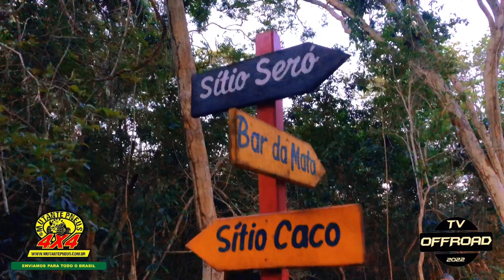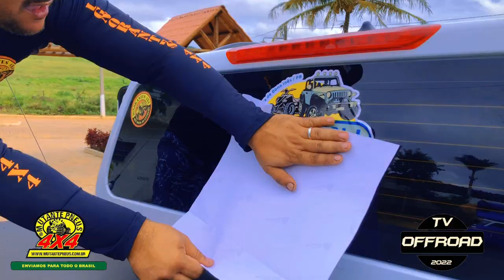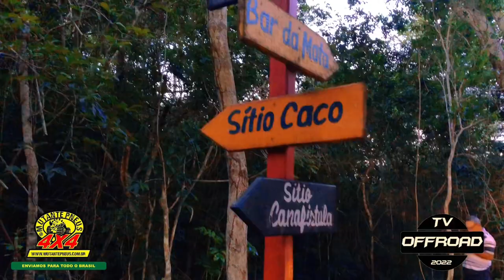Lindas paisagens e adrenalina na trilha do 1º jeep show de Dona Inês/PB